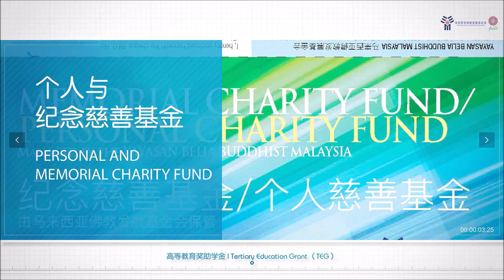Introduction of Tertiary Education Grant 高等教育奖助学金简介